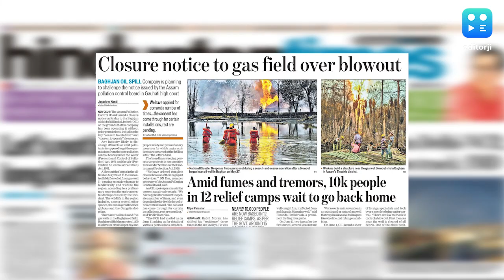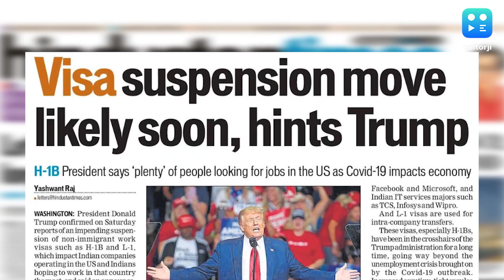Latest news and Covid-19 updates from HT Epaper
Here are the latest news updates from HT Epaper